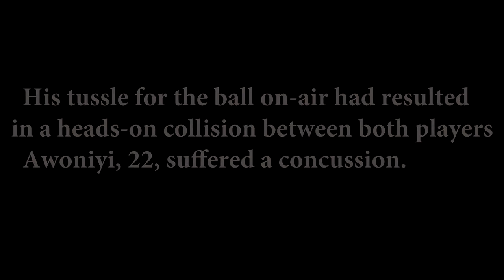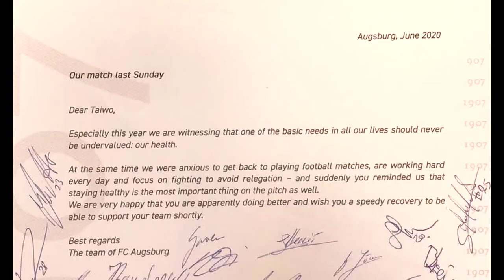Taiwo AWONIYI speaks on his head injury and how God and the referee saved his life .